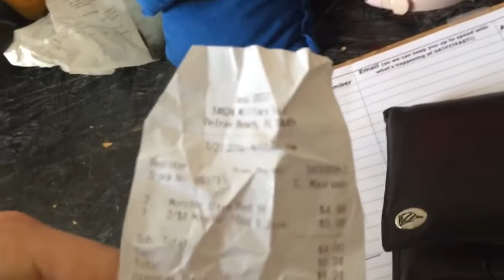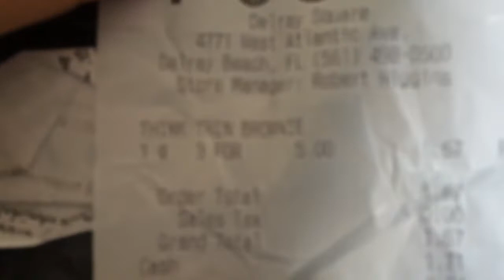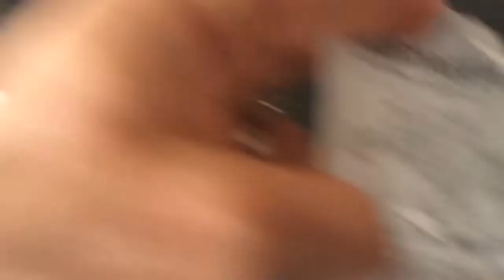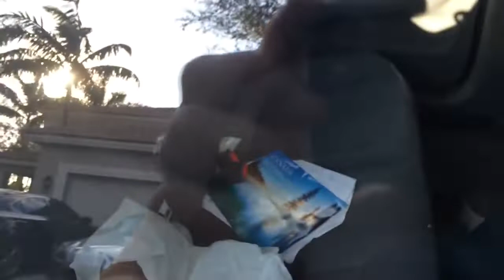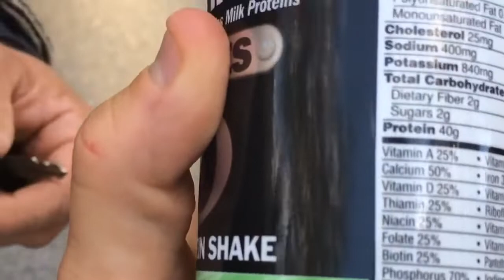Detective Harper on it again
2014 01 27 Detective Harper on it again